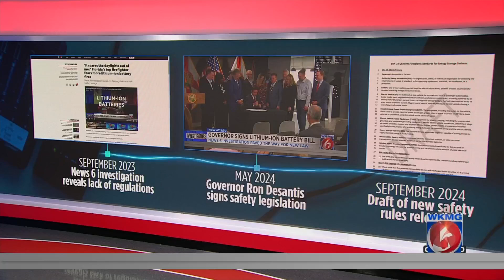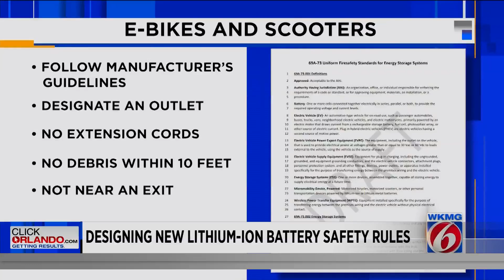Fire officials designing new lithium-ion battery safety rules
For the first time, Florida is making rules for safe use of dangerous rechargeable batteries that have become a big part of everyday life.